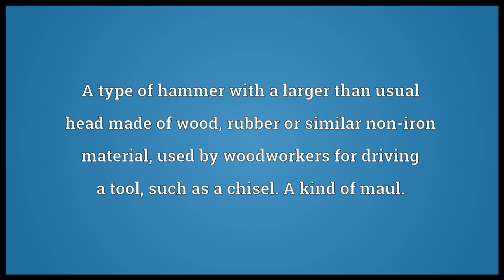Mallet Meaning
Video shows what mallet means. A type of hammer with a larger than usual head made of wood, rubber or similar non-iron material, used by woodworkers for driving a tool, such as a chisel. A kind of maul.. A weapon resembling the tool, but typically much larger.. A light beetle with a long handle used in playing croquet..  mallet pronunciation. How to pronounce, definition by Wiktionary dictionary. mallet meaning. Powered by MaryTTS